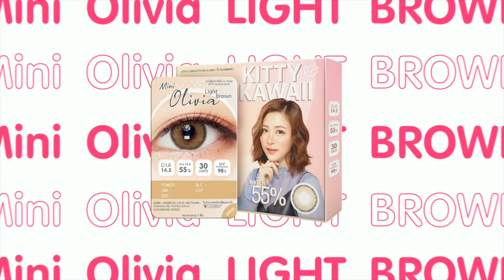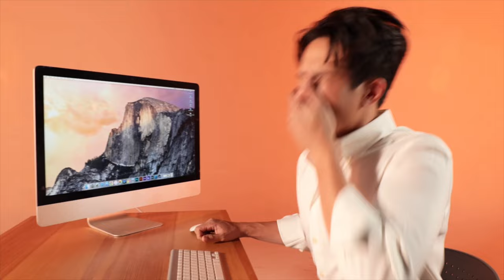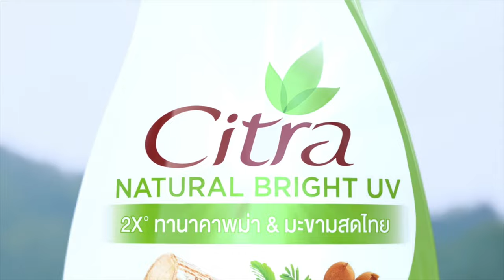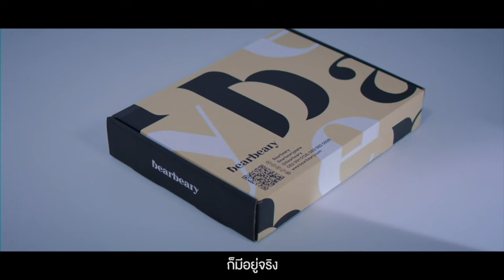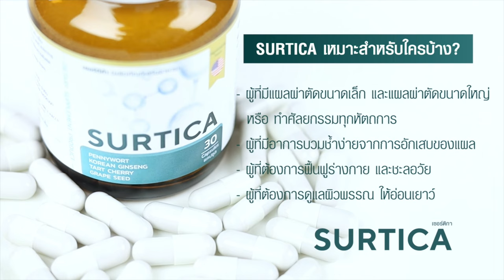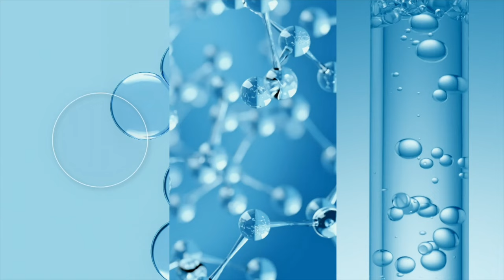📍LIVE📍 การประกวด Miss Grand Thailand 2024 รอบตัดสิน มาร่วมค้นหานางงามพร้อมใช้ขวัญใจมหาชนไปด้วยกัน 👑✨